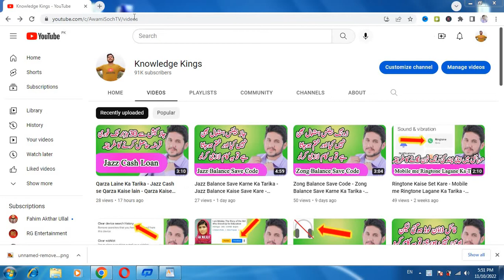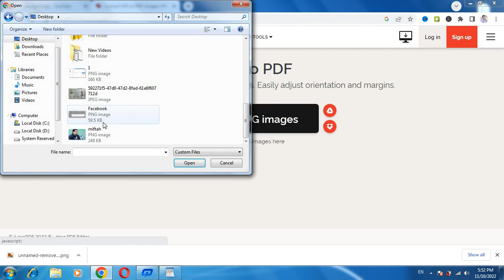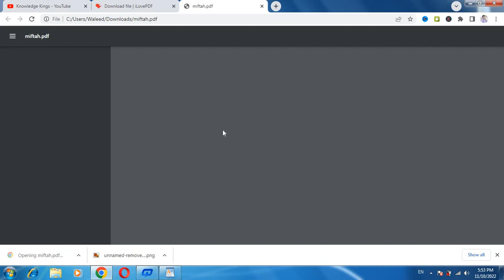PDF Kaise Banate Hain - PDF Kaise Banaye - PDF Banane Ka Tarika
Assalam u Alikum Dosto is video me aap ko bataya gaiya hai PDF Kaise Banate hain. Dosto agar aap ko nahy maloom K PDF Kaise banaye to is video ko zaror dhaikain. Dosto bohat hi asan tarika hai aap bohat hi asani k sath pdf bana sakte hain Q K is video me aap ko PDF Banane Ka Tarika hi bataya gaiya hai.